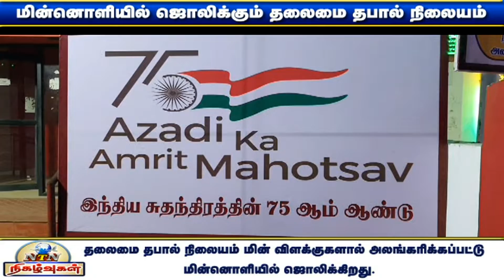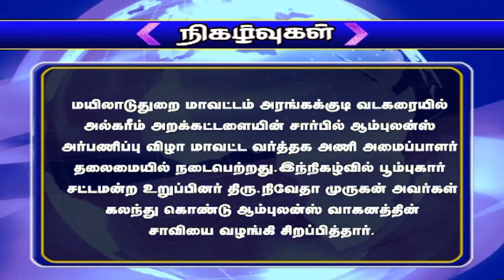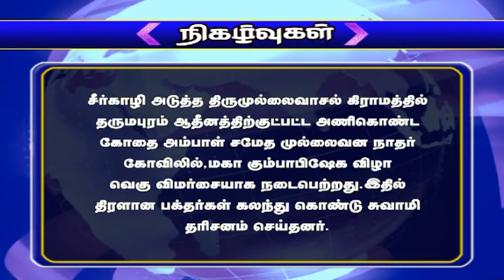NTN நிகழ்வுகள் 28-01-2022